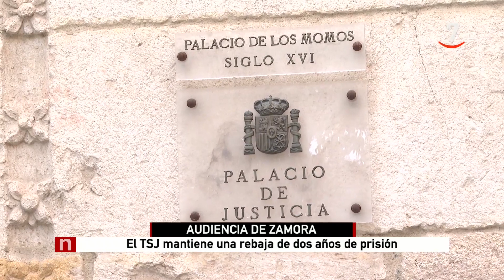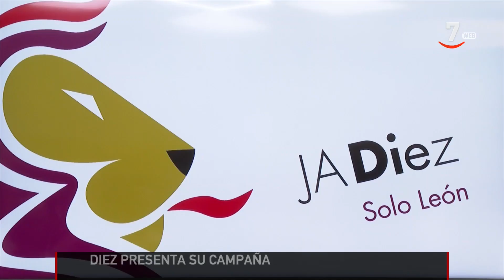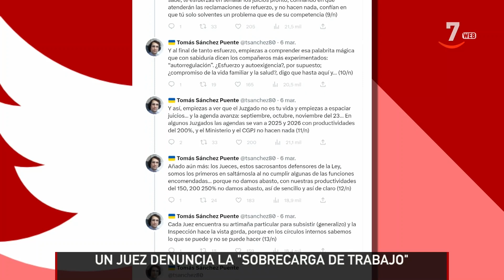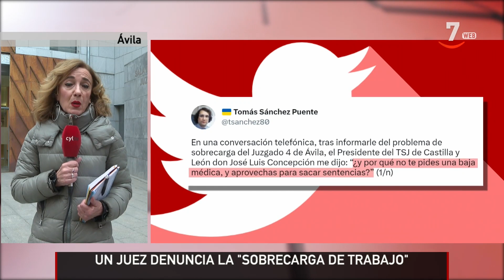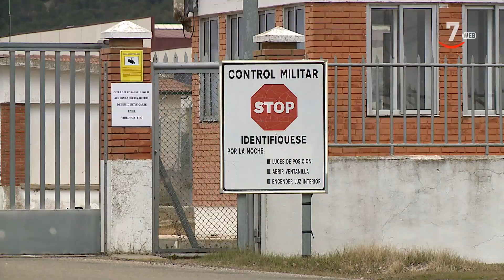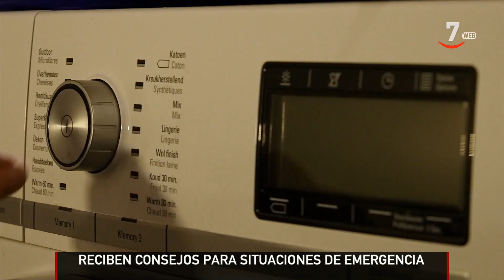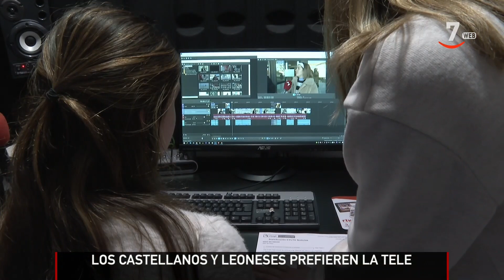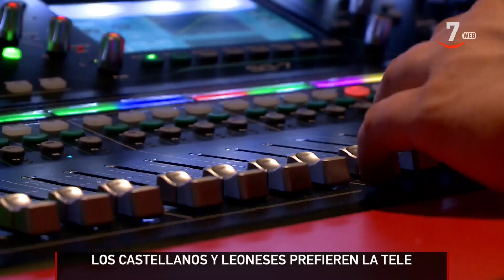CyLTV Noticias 20.30 horas (07/03/2023)